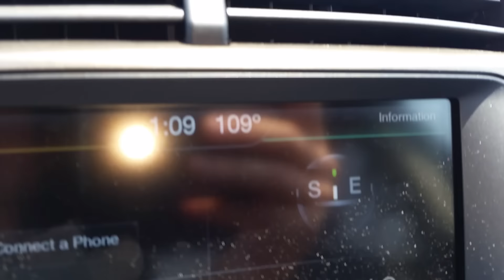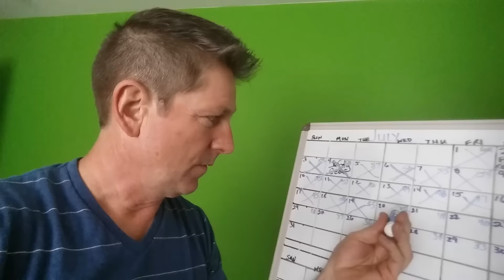RV Living | Preparing To Transition To Full-Time RV Living | 38 days left | VLOG026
RV Living Vlog 026 July 24, 2016 Get more of our stuff

In this video, we talk about the days ticking away and take you with us out to Bonelli Landing, at the Lake Mead National Recreation area, on the Arizona side.